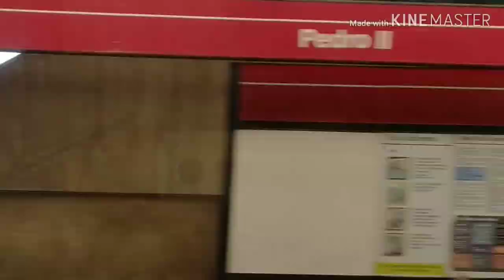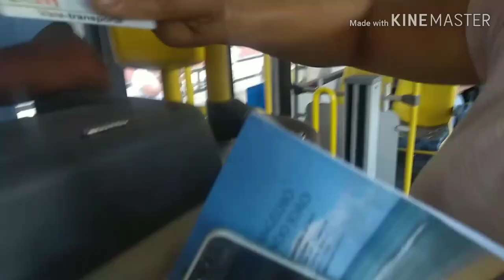FUI SOZINHA PRA CASA DA MINHA IRMÃ EM OSASCO-SP(Quase me perdí😂)